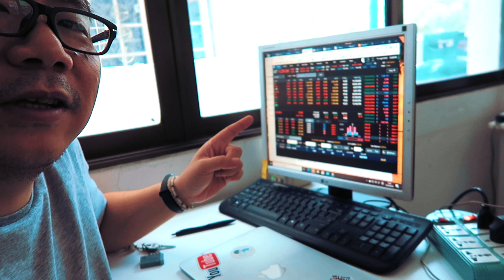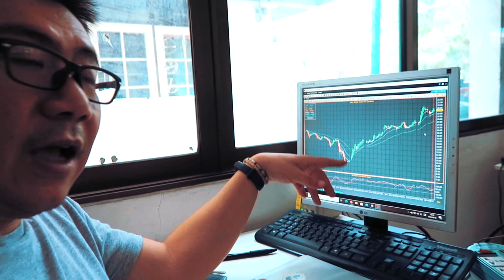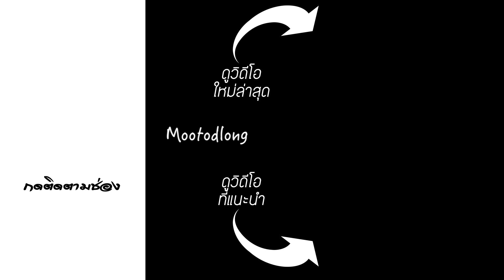ทดลองเล่นหุ้น : หมูเทรด ep.001 "เฮียหมูถือหุ้นอะไร?"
👕เสื้อยืด ช่องหมูทดลอง(official) 👉🏻